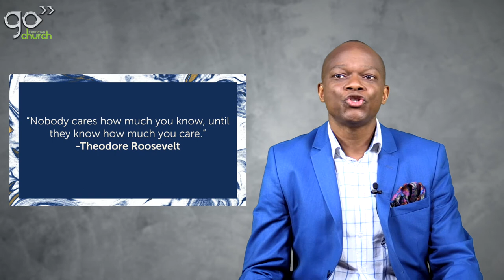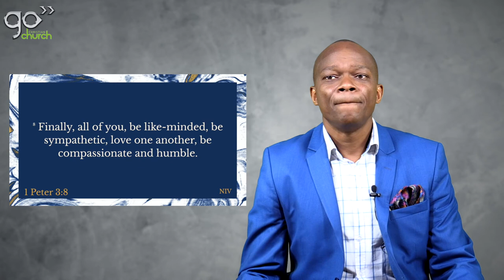Identity Formation: What Every Child Needs (Pt. 3) | Paul Nyamuda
Your identity is primarily formed in your formative years and parents play a crucial role in this. Identity formation is also  known as individuation, which is the development of the distinct personality of an individual. You identify your uniqueness apart from others.  A study found that for boys and girls, identity formation is positively influenced by parental involvement specifically in the areas of: support, social monitoring and school monitoring.[Sartor, Carolyn E. & Youniss, James. (2002). The relationship between positive parental involvement and identity achievement during adolescence. Adolescence, 37, 221-234.] In contrast, when the relationship is not as close and the adolescent fears rejection from the parent, they are more likely to feel less confident in forming a separate identity from their parent(s).
A central part of your identity is what is known as Personal Continuity. This is the process of ensuring that your self-awareness, sentience (capable of knowing things through your senses), sapience (Latin Sapienta: wisdom, thinking, intelligence, good taste), and the ability to perceive the relationship between oneself and one's environment, are consistent from one moment to the next. When people don’t have this the result could be very concerning. The extreme of this could be Dissociative Identity Disorder, what was previously called multiple personality disorder. This is a disorder characterised by the presence of two or more distinct personality states. It is usually a reaction to trauma as a way to help a person avoid bad memories (e.g. Dissociative Amnesia). Dissociative identity disorder is characterised by the presence of two or more distinct personality identities (on average its actually 3 – 16 alters with different heart rates etc). Each may have a unique name, personal history and characteristics. I am highlighting these things because we are underdiagnosed in this country and our mental health is crucial to our functioning as human beings.